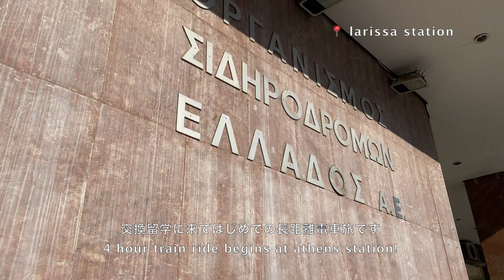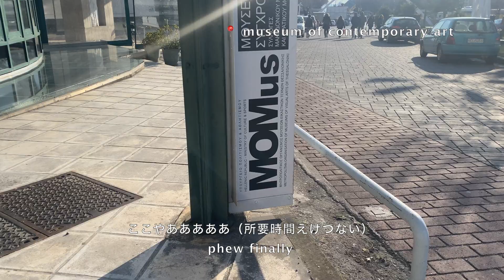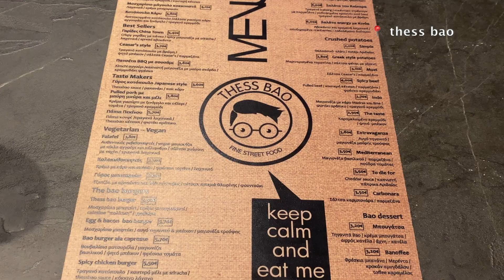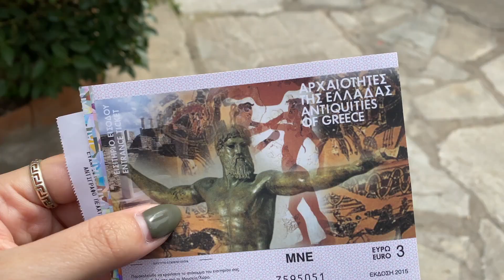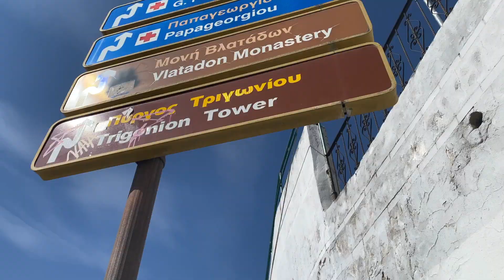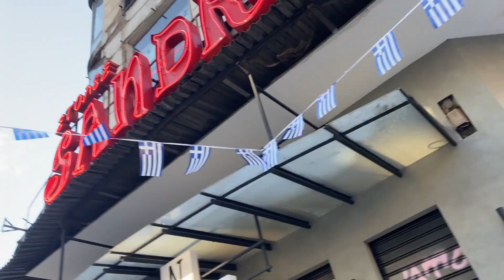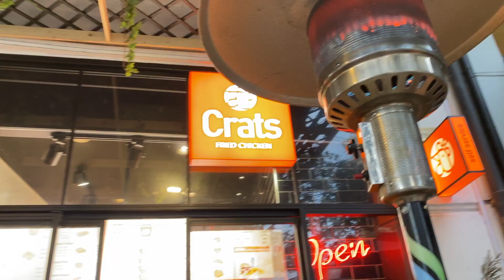solo trip to thessaloniki | train ride, byzantine times, touristy places, street foods, sunset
quick timeslip back to byzantine period! the view was just so mesmerizing and the people in thessaloniki were simply sliving! everything you meet in this little town will blow your mind in a moment, be aware before you take a trip to this beautiful oceanfront town!